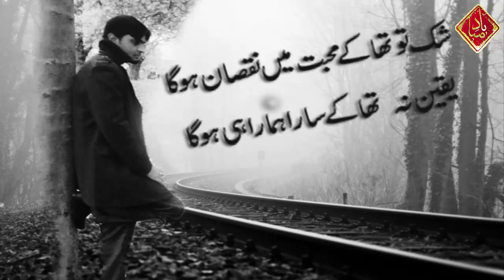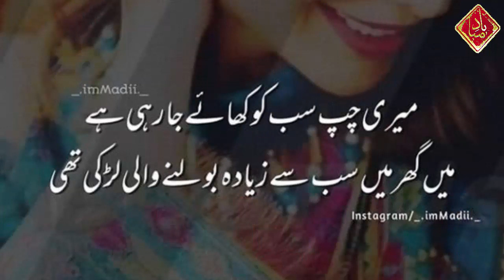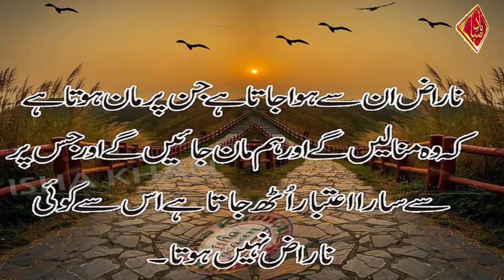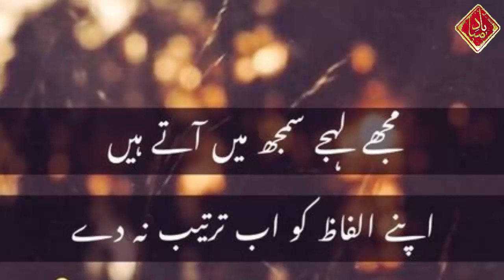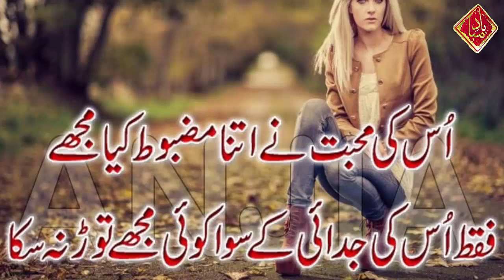2 Line Deep Heart Touching Poetry | Poetry With Music | Break Up Poetry | Zubair Maqsood